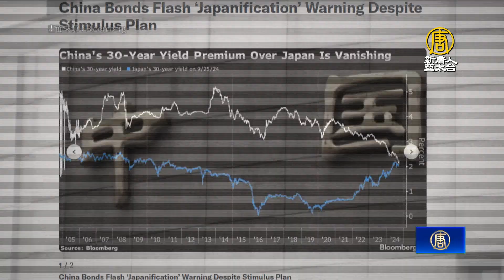中國債券殖利率下行 經濟疲弱「日本化」